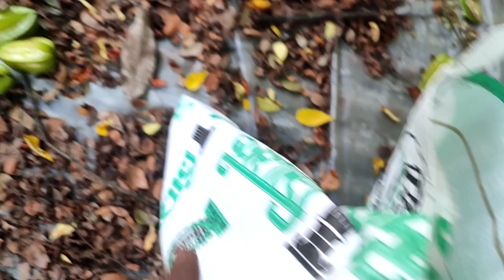ফ্রীতে কামরাঙ্গা খাওয়াবো লাগবে কারো? | viral video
অনেক কষ্ট করে গাছে উঠে কামরাঙ্গা পারলাম তোমরা নিতে চাইলে আমাকে বলতে পারে
amazing video video
গাছ থেকে কামরাঙ্গা পারলাম
I could see Kamranga from the tree
amazing video
viral video
village video
গ্রামের ভিডিও
গ্রামের ছেলে
কামরাঙাগাছ
কামরাঙা
মিষ্টি কামরাঙ্গা